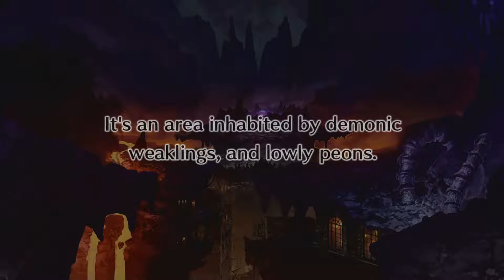Disgaea 4+ ep 4 Newspaper=Facts? Emizel's determination!